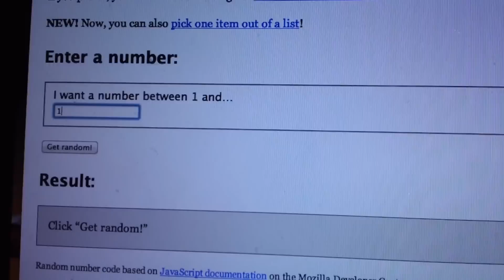5 CD "April Fool's" Contest Winners Announced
Gang Rags = Emery B
Abominationz Monoxide version = Adrian Ramirez
Abominationz Madrox version = friker300
WICKED extra tracks = Wally Edwards
WICKED comic book = TBOSV